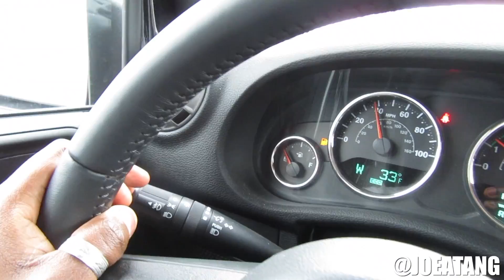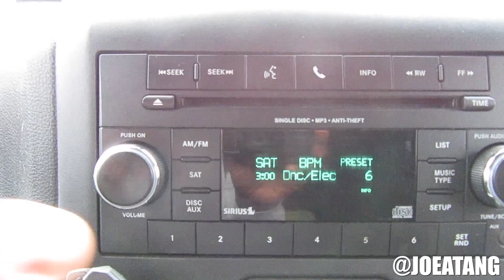QUICK RUN | GROWWITHJOE013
Your comments are my oxygen, so please take a second and say ‘Hey’ ;).